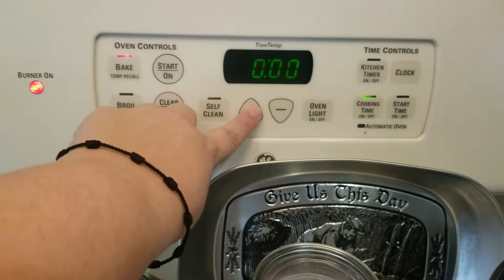Road Trip Meal Prep || Breakfast and Dinner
For any road trip, I like to take my own meals.  This helps with coast, and time so I'm not looking around for a place to eat.  I have everything I need with me.

Did you know I have lost 45 lbs. because of Nutrisystem!!!

I’m Cristy.  This channel is dedicated to the things, places, and events I “Ever Just” wanted to do.  So, join me as I start my journey as a 40-year-old going back to school, traveling as much as I can, and being the best mom, aunt, cousin, friend, and daughter, I can be.